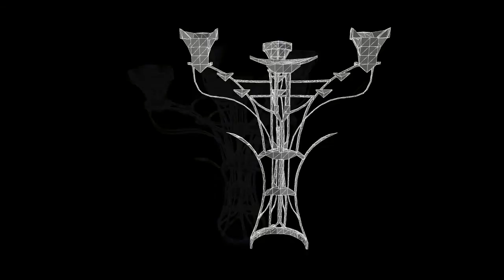Another Candle Holder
Summary of a large candleholder I made the other day.